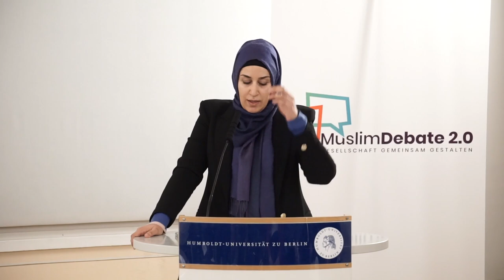Wie wollen wir zusammenleben? – Auftaktveranstaltung von MuslimDebate 2.0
Nach dem erfolgreichen Abschluss des Projekts “MuslimDebate – Forum für eine neue muslimische Debattenkultur” geht mit “MuslimDebate 2.0 – Gesellschaft gemeinsam gestalten!” ein neues Projekt der Alhambra Gesellschaft an den Start.

In der Auftaktveranstaltung stellten wir das neue Projekt vor und diskutierten darüber mit unseren spannenden Podiumsgästen:

Impulsrede: Wie steht es um die Debattenkultur in Deutschland – Konstantin Kuhle, MdB (FDP)

Podiumsdiskussion:
• Konstantin Kuhle, MdB (FDP)
• Düzen Tekkal, Gründerin der Initiative “GermanDream”
• Anna Staroselski, Präsidentin der Jüdischen Studierendenunion Deutschland
• Engin Karahan, Alhambra Gesellschaft e.V.

0:00:00 - Muslim Debate 2.0
0:01:04 - Begrüßung Nimet Şeker
0:06:52 - Grußwort Dr. Griesbeck (BAMF)
0:13:07 - Muslim Debate - Eren Güvercin
0:26:20 - Impulsrede Konstantin Kuhle (MDB; FDP)
0:44:22 - Podiumsdiskussion - Anna Staroselski, Konstantin Kuhle, Düzen Tekkal, Eren Güvercin und Engin Karahan